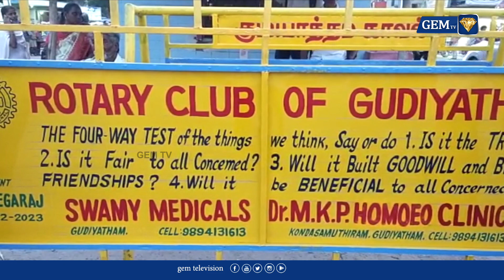தமக தலைவர் GK.வாசன், சாலை தடுப்புகளை போக்குவரத்து அதிகாரிகளிடம் வழங்கினார் | GEM TV